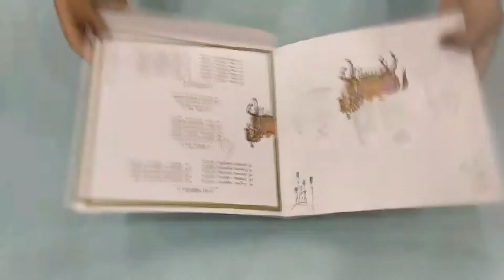DIY EASY GIFT BOX CRAFT FROM OLD INVITATION CARD IDEAS